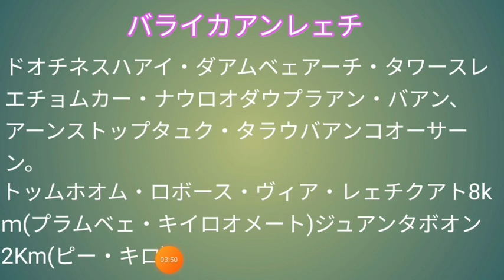作文:西バライ2